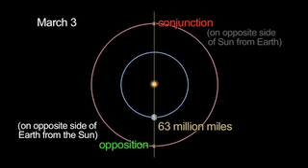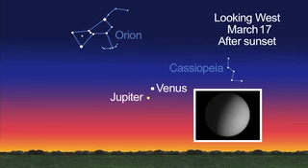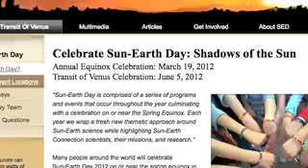Planets Shine Brightly, Come Close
Not a week goes by this month when there isn't an amazing planetary view. Mars, Mercury, Saturn and Venus are all shining.

Source: NASA